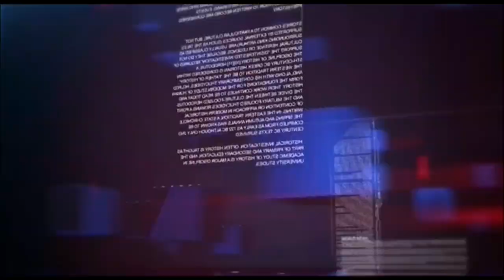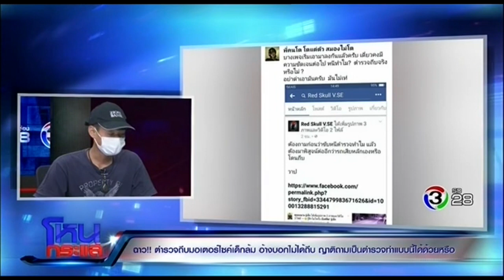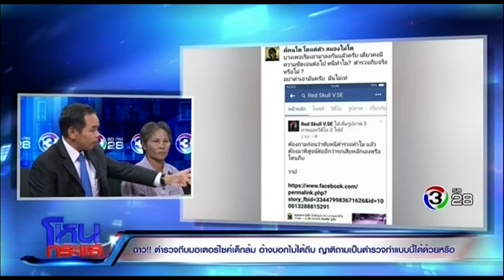ฉาว! ตำรวจถีบมอเตอร์ไซค์เด็กล้ม บาดเจ็บสาหัส อ้างบอกไม่ได้ถีบ | EP.44 | 21 ส.ค. 60 | โหนกระแส